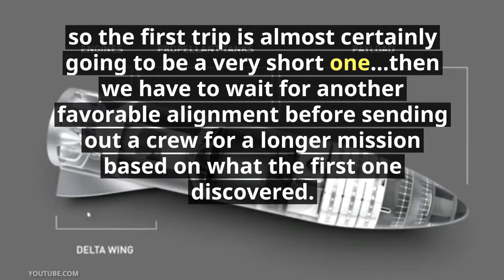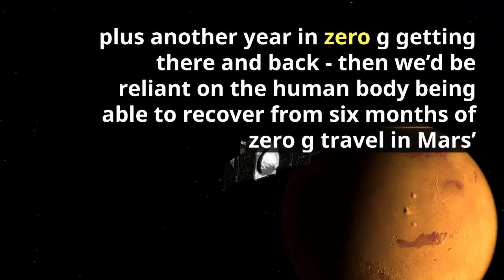How close are we to getting people on Mars ?